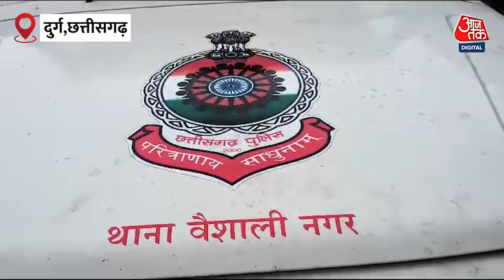Chhattisgarh में पुलिस ने बदमाशों का सिर मुंडवाकर निकाला जुलूस | Aaj Tak Hindi News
वैशाली नगर थाना क्षेत्र में दो युवकों ने मिलकर एक युवक पर ब्लेड से ताबड़तोड़ हमला किया था. इस हमले में हर्ष देवांगन नाम का युवक बुरी तरह घायल हो गया था. युवक का इलाज सुपेला अस्पताल में जारी है, जहां उसकी हालत नाजुक है. पुलिस ने इस केस में मामला दर्ज करने के बाद आरोपियों की तलाश शुरु की.पुलिस ने आसपास के इलाकों के सीसीटीवी कैमरे खंगाले. फिर दोनों युवकों की शिनाख्त करने के बाद मुखबिरों की मदद से आरोपियों को जगदलपुर से गिरफ्तार किया.